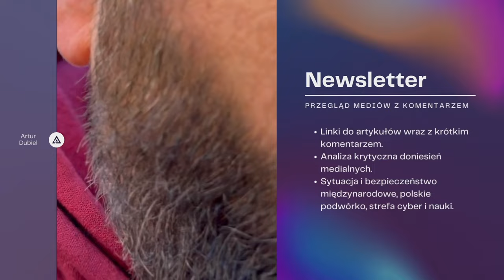Modernizacja Sił Zbrojnych RP a możliwości rozbudowy krajowego przemysłu obronnego - video z panelu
Relacja video z panelu o modernizacji Sił Zbrojnych w ramach modułu SHAPE THE FUTURE NOW na Europejskim Kongresie Małych i Średnich Przedsiębiorstw, który odbył się 29 października 2024 r.

Poruszane zagadnienia:
 - aktualna sytuacja geopolityczna i wynikające z niej wyzwania dla Polski,
 - potrzeby modernizacyjne Sił Zbrojnych – stan obecny a plany długoletnie,
 - potencjał polskich firm zbrojeniowych, odniesienie do innych krajów,
 - rozwijanie produkcji krajowej czy import gotowych produktów,
 - udział firm sektora MŚP w modernizacji Sił Zbrojnych RP,
 - finansowanie krajowego przemysłu obronnego.

Zaproszeni uczestnicy:
 - Barbara Brzezińska – Starszy Menedżer w Zespole Dotacji i Ulg PwC,
 - dr Cezary Dominiak – p.o. Prezesa Zarządu Rosomak S.A.,
 - Michał Lubiński - Pełnomocnik Zarządu ds. amunicji średnio i wielkokalibrowej, Grupa Niewiadów S.A.,
 - gen. broni Waldemar Skrzypczak – b. wiceminister obrony narodowej i b. dowódca Wojsk Lądowych,
 - dr Dionizy Smoleń - Partner PwC odpowiedzialny za zespół doradztwa dla sektora publicznego i obronności.

Dyskusję moderuje:
 - Artur Dubiel - nauczyciel akademicki, praktyk i teoretyk, weteran i instruktor, koordynator Europejskiego Instytutu Bezpieczeństwa, gospodarz autorskiego podcastu "Na celowniku".

Do usłyszenia
"Na celowniku"